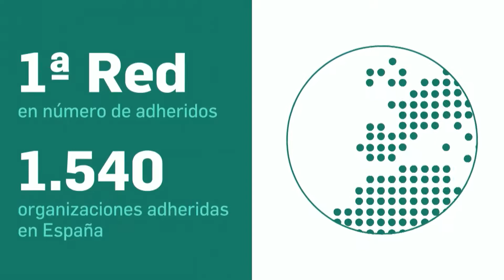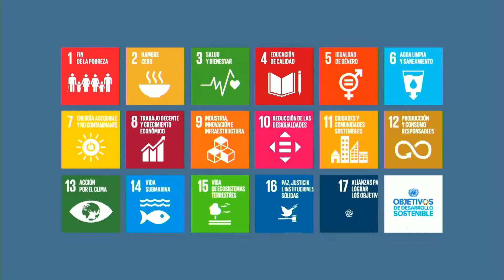Jornada RSA ODS 2019 Ángel PES y Cristina Sánchez de Red Española de Pacto Mundial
Intervención de Ángel Pes, presidente de la Red Española del Pacto Mundial de Naciones Unidas y Cristina Sánchez, directora del Pacto Mundial en España, en el acto de presentación y firma del Plan “ARAGÓN y los ODS: Global Goals, Local Business"